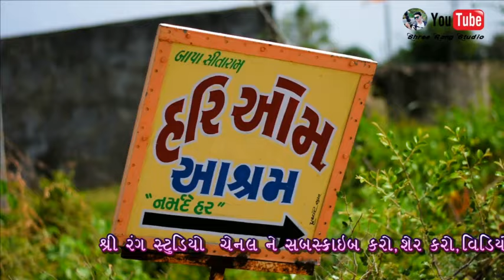DIVER MADHI , SHIVBHADRA ASHRAM , NARMADA RIVER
Shree Rang Studio
Wedding Photography, Videography
Video Edit by :- Dharmendra Machhi
Booking open for 2020 to 2021
Dharmendra Machhi